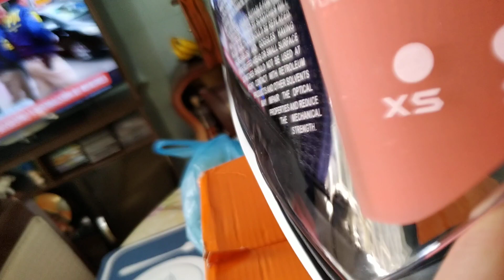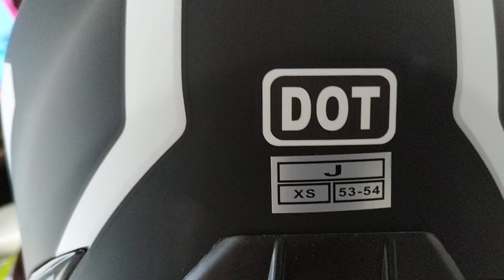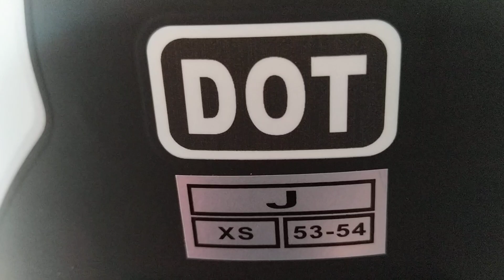CASCO 4RS 128 DOBLE PROPÓSITO, casco económico pero lindo